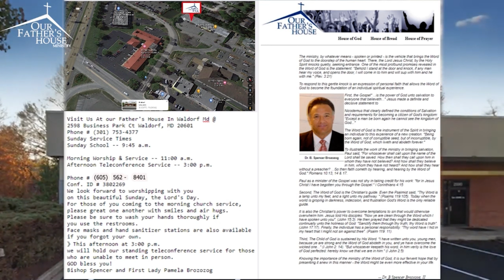How Christ prayed for his own Part 1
MUSIC CREDITS TO:
Luis Gherasim